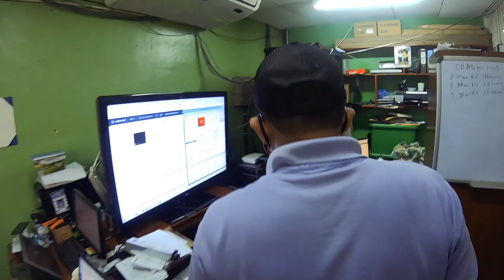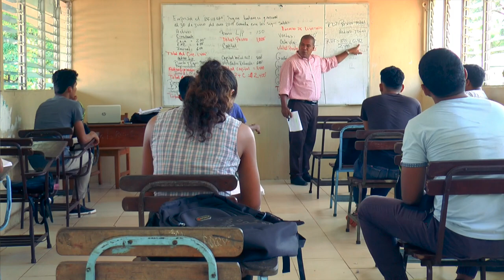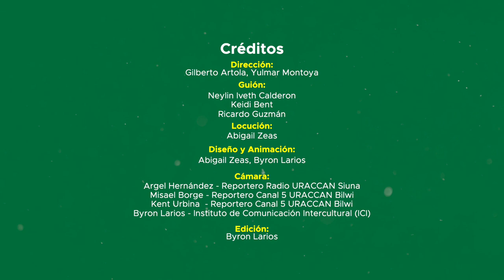Experiencias de la paternidad desde URACCAN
Esta casa de estudios superiores interculturales felicita a todos los padres nicaragüenses que luchan y demuestran con su ejemplo que es posible construir un país sin machismo ni discriminación.